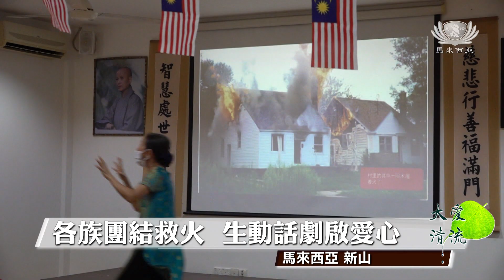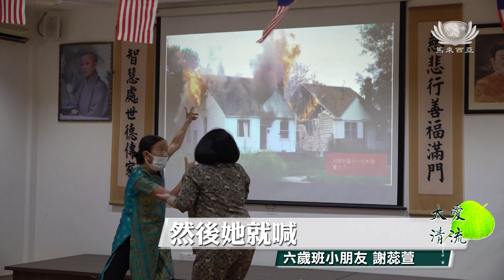【Net News】20230825 新山慈濟幼兒園慶祝國慶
揮舞著國旗，手拉著手，新山慈濟幼兒園的孩子們穿著傳統民俗服裝，在師長們的帶領下浩浩蕩蕩走上街頭，歡慶馬來西亞建國六十六週年，並通過傳統遊戲和精彩話劇，感受人與人之間不分種族、互相幫助、團結就是力量的道理。